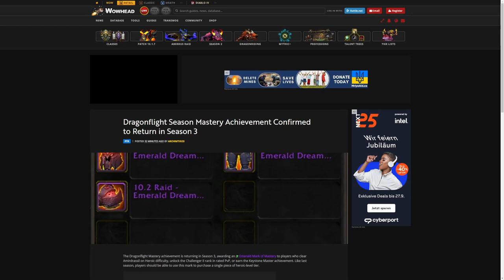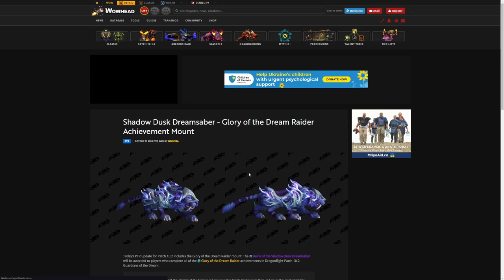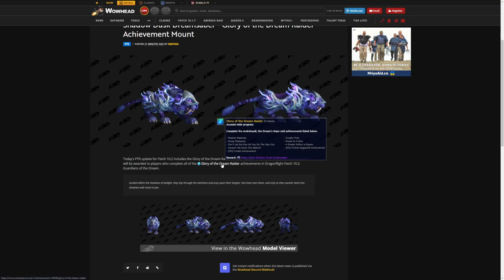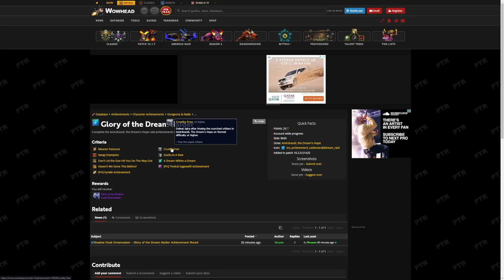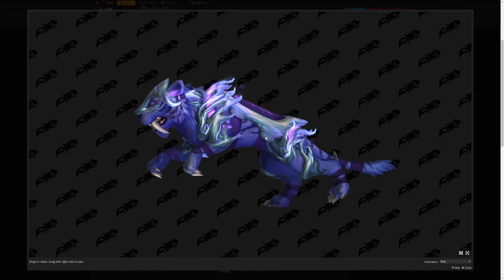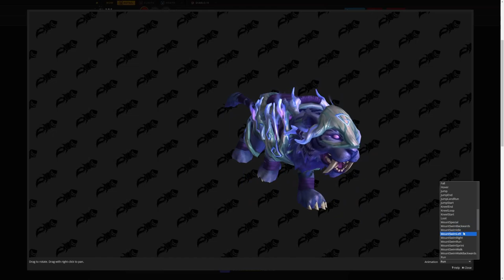Bestätigt: In 10.2 gibt es wieder ein Tier-Setteil per Erfolg +++ Das ist das Raid-Erfolgsmount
Wer den Titel Meister der 3. Saison von Dragonflight einsackt, darf sich wieder über ein GRATIS T-Teil freuen. Gleichzeitig könnt ihr im Raid ein schickes Katzenmount erspielen.

20% sparen mit dem Code Geezax20!